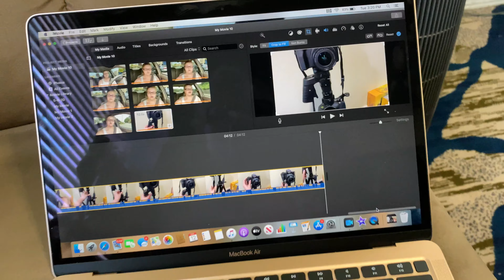LIFE UPDATE l NEW RELATIONSHIP 👩‍❤️‍👨MOVING, NEW DOG, NURSING ASSISTANT👩‍⚕️YOUTUBE EQUIPMENT 🎥🖥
Hey Guys!
LONG TIME no see...I wanted to give a life update on what's been going on with me, have been off YouTube for 8 months. first thing first, I got divorced and currently in a new loving supportive relationship and he's very supportive and loving. I moved in with him few weeks after we met and started dating, we have a house and bought a new puppy when he was 8 weeks old. his name is Marshall and he's now 7 months old golden retriever. I stopped being an operations assistant in a warehouse and changed careers to nursing assistant. going to be a medical assistant. got more YouTube equipment such as video camera, new iPhone, tripod, iPad Pro and MacBook Air. I cannot wait to make more videos for you all with my boyfriend and our dog. since I got off YouTube it has been the hardest months. I am happy to announce that I am back on YouTube.

♡Shopaholic? Here are some shopping links!♡